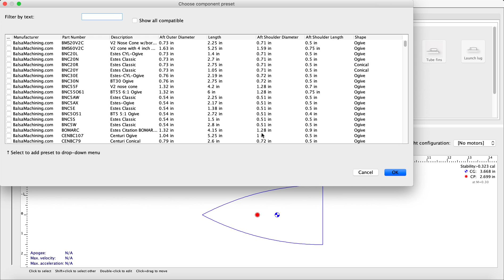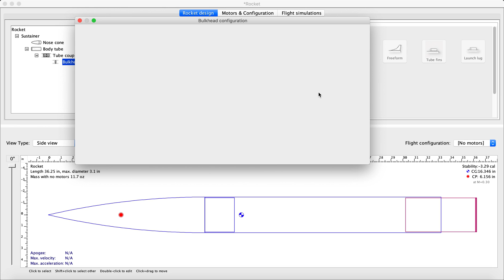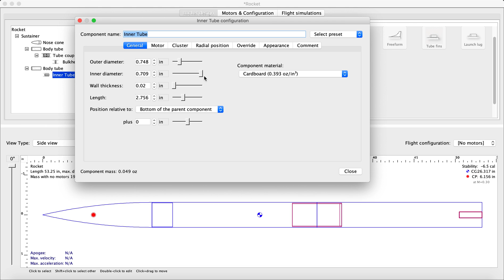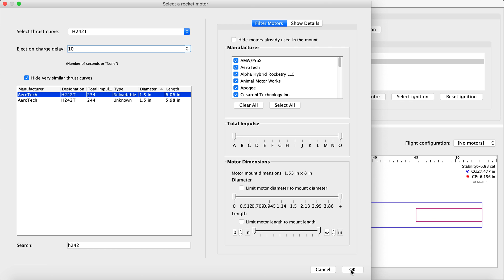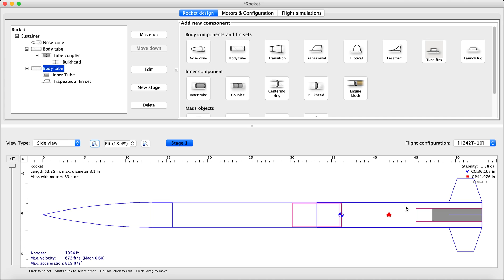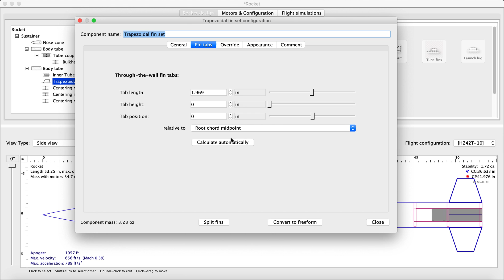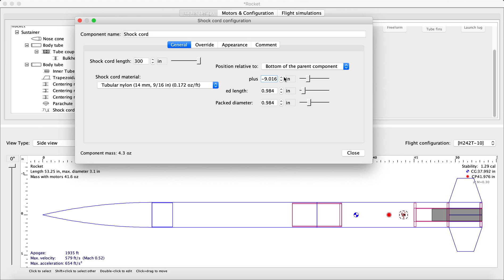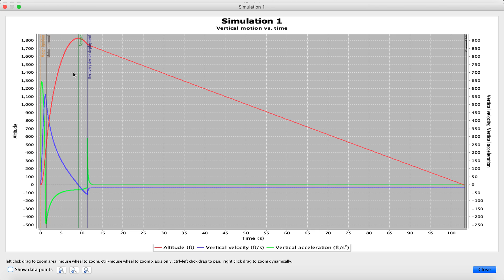OpenRocket Tutorial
This video goes over how to use OpenRocket to design a High Power Rocket. It uses a 3 inch diameter rocket flying a H242 motor as an example, perfect for using for a NAR Level 1 certification!